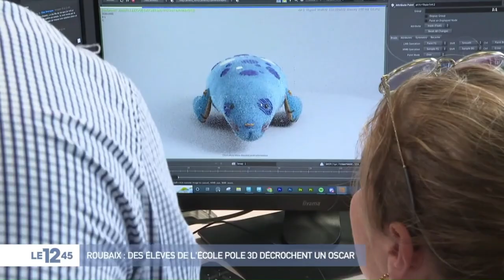JT NATIONAL M6 | LES LARMES DE LA SEINE | 24/11/22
Merci à M6 pour cette mise en avant !